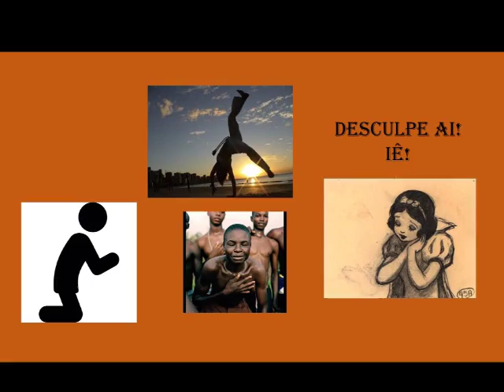Desculpe ai! /Angolinha da Areia